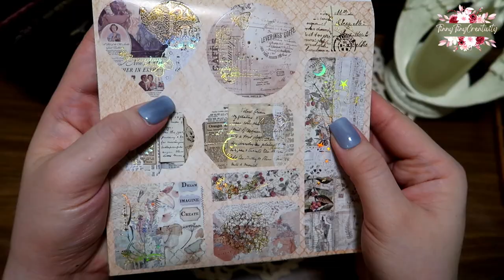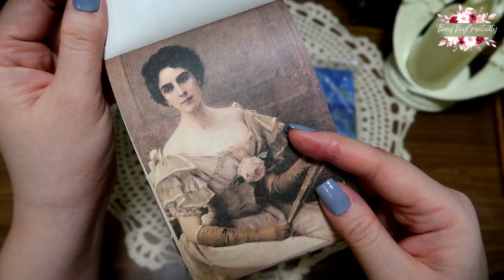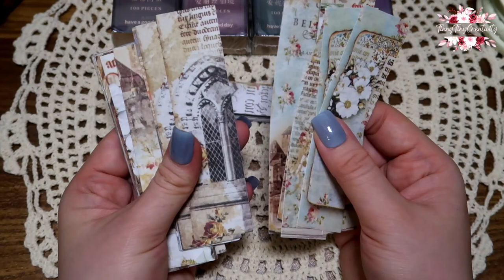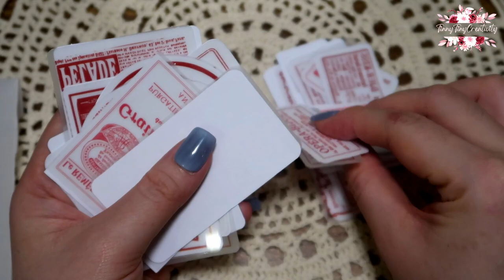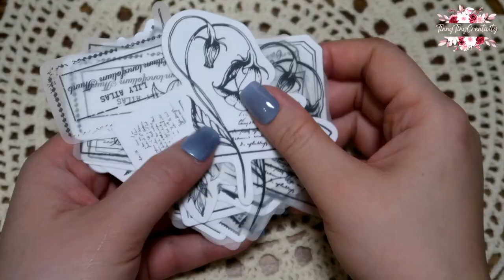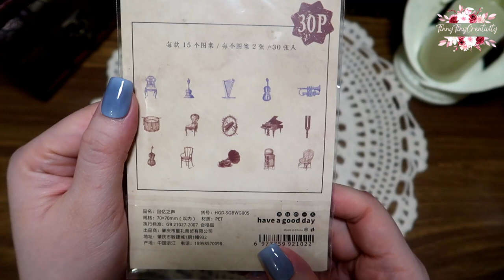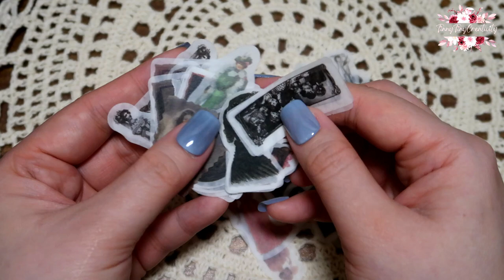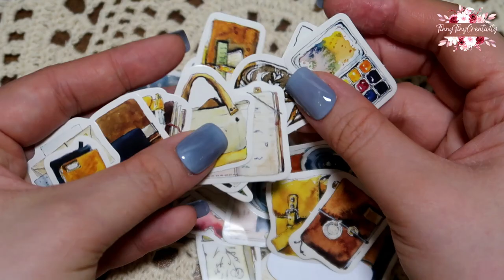ASMR | BIGGEST Vintage/Retro Journaling Stationery Haul!😍 | Unboxing & Organizing | TAOBAO #2 | 2022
This is not only an AMAZING Christmas gift in 2022 from a special friend of mine - Mousab, but also THE BIGGEST Vintage/Retro Journaling & Stationery Haul EVER!!! I was desperately wanted to unbox and share this haul with y'all. However, I was too occupied with work in the past 2 months and now, I finally able to film this exciting Christmas haul and started to use these vintage/retro materials in my journaling soon!

Let's unboxing this huge stationery haul with me! Hope you enjoy this video as much as I do! (Feel free to scroll down to check on the video timestamps) 😍

Tinny 💕 xxx

(EXCLUDES subscriptions & clearance items)

Timestamps📌:
0:00 Introduction
0:54 Background Stickers Books: Time Book Series
5:38 Background Paper Pads: Twilight Series On Earth
12:33 Background Dual Material Papers: Books in the Drawer
16:01 Boxed Washi Stickers: Pillow Book Series
31:05 Washi Stickers Packs: Modern Old Dream Series
38:19 Washi Stickers Packs: The Four Seasons Series
45:01 Gliding Decorative Papers: Coupon Superrieur Qualite Extra Series
47:51 Floral Washi Stickers: No.4 Flower Shop Series
54:40 PET Stickers Packs: The Time Museum Series
55:32 Paper Stickers Packs: Palace Reflection Series
59:48 Journaling Packs:  Retro Groceries Series
1:06:03 Gliding Decorative Labels: Retro Labels Series
1:08:52 Stickers Tapes: Waste Discharged Retro Stamp Tape Series
1:10:12 Stickers Tapes: Label Old Things Series
1:11:23 Boxed Paper Stickers: Introduction
1:11:24 Boxed Paper Stickers: Little Forest Post Office
1:11:31 Boxed Paper Stickers: Watercolor Stationery
1:11:54 Boxed Paper Stickers: Afternoon Tea